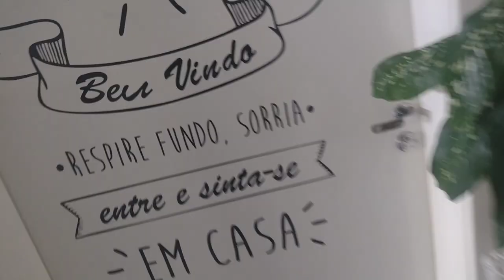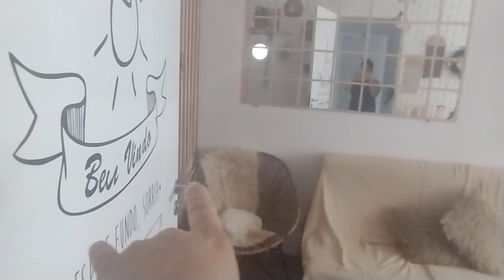Peperomia/ ganhei uma planta de uma seguidora ,fiquei muito feliz 😍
oiiiiii genteeee 🤍
tudo bem?
no vídeo de hj eu mostro essa linda planta que ganhei de uma seguidora ,tô apaixonada 😍

me sigam no Instagram @fani_casacolorida